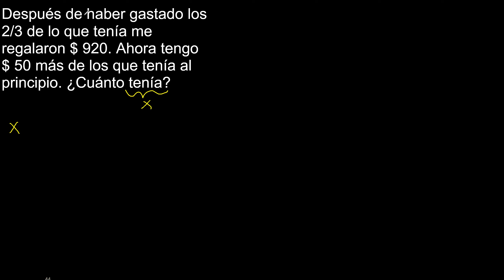Después de haber gastado los 2/3 de lo que tenía me regalaron $ 920. Ahora tengo $ 50 más de los que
Después de haber gastado los 2/3 de lo que tenía me regalaron $ 920. Ahora tengo $ 50 más de los que tenía al principio. ¿Cuánto tenía?
Ejercicios resueltos de planteo de
como plantear
planteo
Problemas de planteo
ejercicios resueltos de planteo de planteo con fracciones
matematica con fracciones